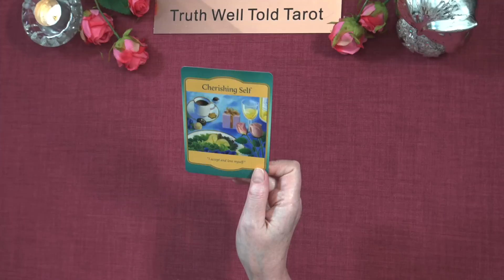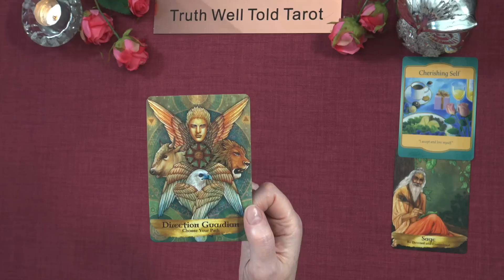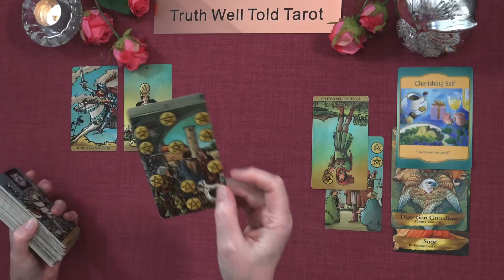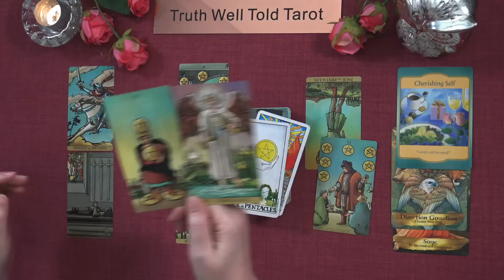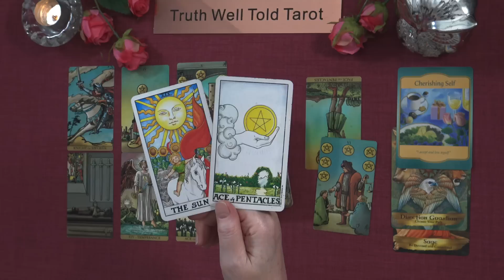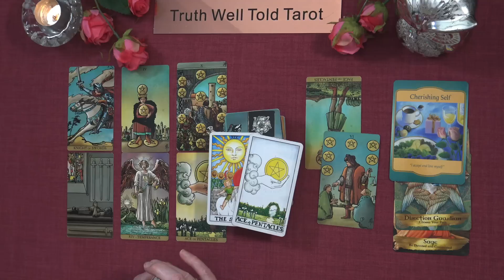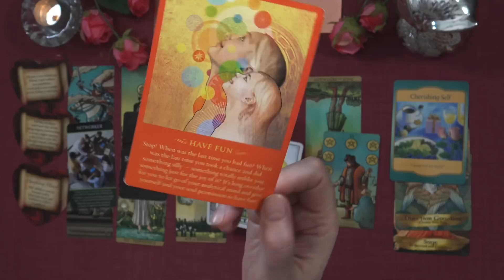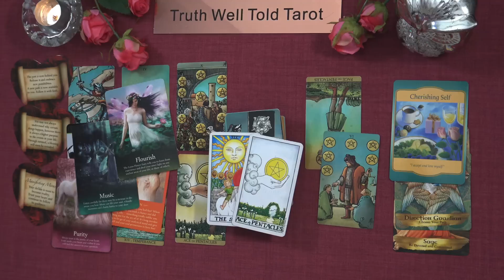GEMINI WEEKLY TAROT "A GIFT: AN ENDING PAVED THE WAY FOR SOMETHING FAR BETTER" August 14th-20th 2023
Gemini Weekly Tarot Reading 💖

Andrea xx